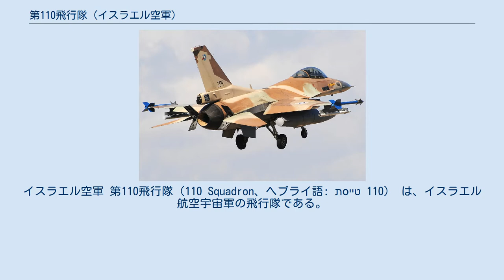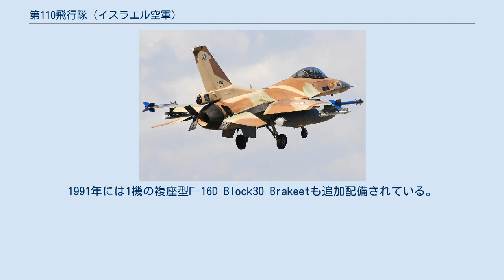第110飛行隊 (イスラエル空軍)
イスラエル空軍 第110飛行隊（110 Squadron、ヘブライ語: טייסת 110‎） は、イスラエル航空宇宙軍の飛行隊である。
別名として、ナイツ・オブ・ザ・ノース（Knights of The North Squadron）とも呼ばれる。
 第110飛行隊は、1953年に約20機のデ・ハビランド モスキート FB.6および少数のデ・ハビランド モスキート T.3を装備する戦闘機部隊として、1951年に編成された第109飛行隊に続いてハツォール空軍基地に編成された。
両飛行隊のモスキート FB.6は銀色に、T.3は黄色に塗装されており、第110飛行隊のモスキートのスピナーおよびラダーは黒色に塗装されていた。
1955年にはイギリス海軍から放出された14機のデ・ハビランド モスキート TR.33が配備された（第110飛行隊は、イスラエルでモスキートTR.33を運用した唯一の飛行隊である）。
またこの頃から、モスキートにダークブルー/ブラウンの2色の迷彩塗装が施されるようになった。
 1956年の第二次中東戦争の時点では、モスキートは旧式化しつつあったが、第110飛行隊はモスキートでエジプト軍と戦う地上部隊への近接航空支援を行った。
 1957年から1958年にかけてモスキートは退役し、代わってフランス製の双発ジェット戦闘機であるボートゥールIIAと、その複座爆撃機型であるボートゥールIIBを装備する飛行隊となり、ラマト・ダヴィド空軍基地を拠点とするようになった。
1963年からは、第119飛行隊から複座夜間戦闘機型のボートゥールIINを移管され、運用を行った。
また、これに先立つ1962年には、第117飛行隊から10機程度のグロスター ミーティア T.7を移管され、練習機あるいは標的曳航機として運用された。
更に、1964年には、第107飛行隊から、戦闘機型のグロスター ミーティア F.8および写真偵察機型のグロスター ミーティア FR.9が移管された。
 1967年の第三次中東戦争ではボートゥールIIAおよびIINが実戦投入され、初日に1機がシリア上空で撃墜されたが、翌日にはボートゥールがイラク軍のハンター戦闘機を撃墜した。
 1970年から1971年にかけて、ボートゥールおよびミーティアが退役し、代わってA-4Hスカイホーク攻撃機を装備する飛行隊となった。
1973年の第四次中東戦争では、イスラエル空軍機に対する防空網により損害を受けたが、アメリカ合衆国から供与されたA-4Eを補充され、1977年頃にはA-4Nに更新された。
 1981年になると、第110飛行隊のA-4Nスカイホークは第102飛行隊、第115飛行隊に移管され、これに替わって新型のF-16A/B Netz戦闘機が配備され、第110飛行隊は第117飛行隊に続いてイスラエル空軍でF-16A/Bを運用する2番目の飛行隊となり、F-4戦闘機で7機撃墜の記録を持つエース・パイロットのアミル・ナフミが飛行隊長となった。
 1981年6月7日には、第110飛行隊の4機のF-16と飛行隊長ナフミを含む4人のパイロットが、第117飛行隊の4機のF-16、第133飛行隊の6機のF-15と共に、イラクの原子炉への攻撃作戦（バビロン作戦）に参加した。
 バビロン作戦から数週間後の7月14日、レバノン上空で作戦を行っていたイスラエル空軍のA-4の迎撃を試みたシリア空軍のMiG-21と、A-4の護衛を行っていた第110飛行隊所属機との間で空中戦が発生した。
この戦闘で第110飛行隊長のナフミがMiG-21を1機撃墜し、これがF-16の空中戦での世界初の撃墜記録となった。
 1982年の第一次レバノン戦争、イスラエルでの作戦名"ガリラヤの平和作戦"では、第110飛行隊は合計23機のシリア空軍機を撃墜した。
飛行隊長のナフミはこの内6機を撃墜しており、合計14機を撃墜したイスラエル空軍トップエースの一人となった。
 1987年頃には、第110飛行隊のF-16A/Bは新型のF-16C Block30 Barakに更新され、F-16A/Bの運用開始時と同様、第117飛行隊に続いてイスラエル空軍で2番目のF-16Cを運用する飛行隊となった。
第110飛行隊が運用していたF-16A/Bは、同じく運用機種をF-16C Block30に更新していた第117飛行隊のF-16A/Bと共に、第140飛行隊および第253飛行隊に移管された。
1991年には1機の複座型F-16D Block30 ...